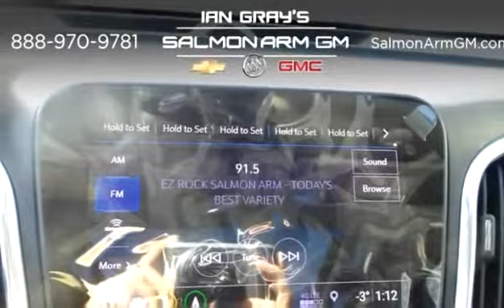2019 Chevrolet Equinox LT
New 2019 Chevrolet Equinox LT for sale from Salmon Arm GM in Salmon Arm.